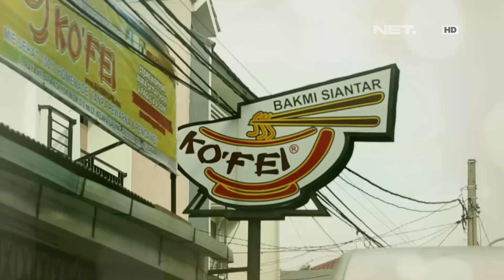OK FOOD Episode 31 (1/3) :Bubur Gurame Rindu Rasa